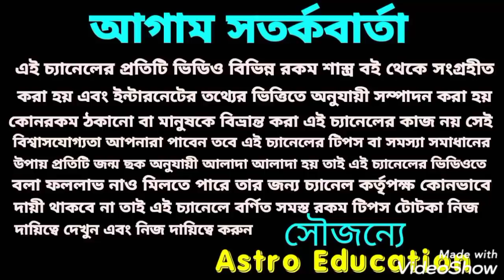শনি মহারাজ সমস্ত রেকর্ড ভাঙতে চলেছে! এই 8 রাশি ভাগ্যবান!